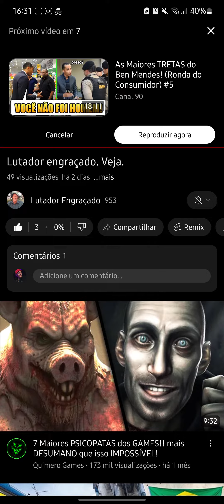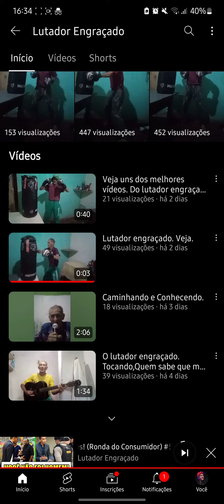Analisando canais - Feat- O LUTADOR ENGRAÇADO